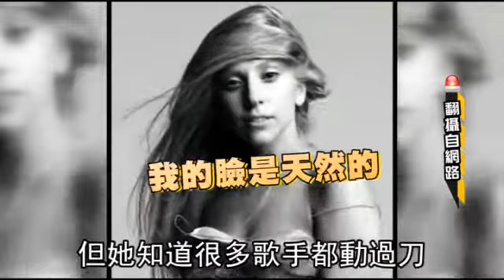LadyGaga為美國最新雜誌封面搞怪：素顏真自我！五顆假奶吃下午茶！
(蘋果動新聞/NOWnews)扮慣了驚世駭俗的造型，女神卡卡還有什麼新花招？在美國最新雜誌封面，她以素顏黑白照示人，並在雜誌專訪中澄清，自己根本沒整過形，還說「不管濃妝艷抹還是素顏，她還是她。」只不過才想稱讚卡卡樸素美，她又為該雜誌裝著5顆假奶吃馬卡龍下午茶，一系列古怪照片證明，不搞怪就不是卡卡。最新一期的時尚雜誌《Harper's Bazaar》，邀請女神卡卡拍攝封面照，卡卡這次不再奇裝異服，以素顏上鏡，雖然眼神有點無神，但是依舊擋不住明星風采。女神卡卡以最自然素顏方式，拍攝雜誌方面，讓外界看到了不同樣貌的她，卡卡受訪時說，從小就常裸體跑來跑去，無拘無束，幾乎要把保母搞瘋了。另外，卡卡也透露自己維持身材的秘訣，包括跳舞、瑜伽、和跑步都是讓她不發胖的原因；她還強調自己吃得很健康，「工作有時候就是我的營養，我努力工作以保持身材。